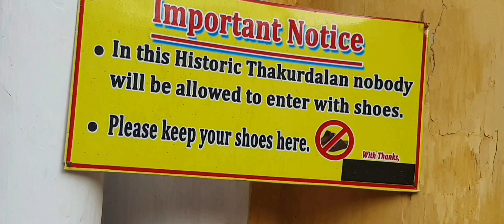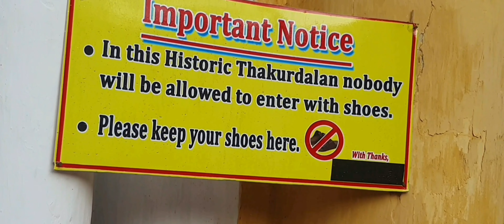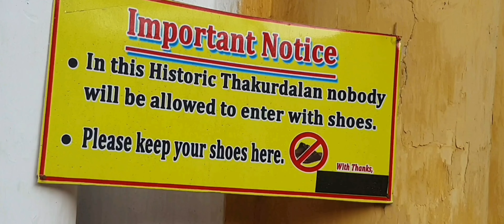RANI RASHMONI BHAWAN।।JANBAZER।।HISTORICAL PLACE#video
Santwanabose(actress)my activity.